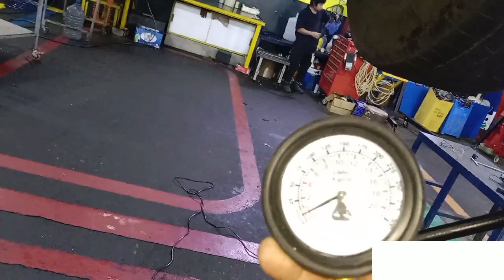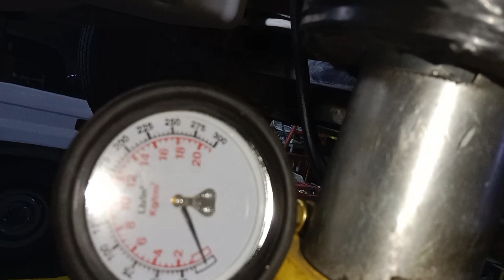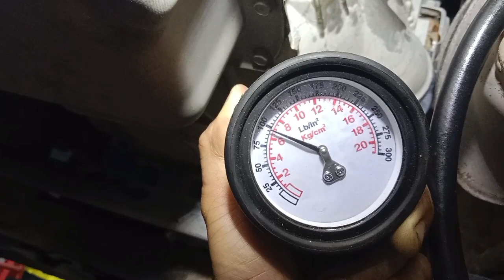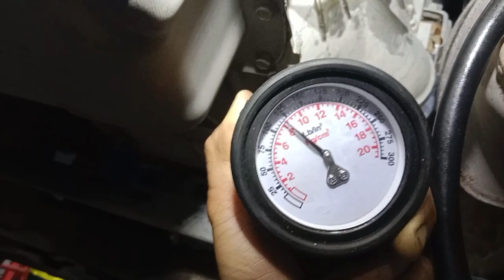How to fix a torque converter and check the fluid pressure, paano ?6l80 transmission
HI MA'AM AND SIR , MY VEDIO IS ABOUT TUTORIAL , ACTUAL AND TIPS , FOR AUTO MECHANIC , ENGINE OVERHAUL, AUTOMATIC TRANSMISSION OVERHAUL, CVT TRANSMISSION OVERHAUL, AND MORE , SO PLEASE SUBSCRIBE AND CLICK THE NOTIFICATION BELL FOR MORE UPDATE,, THAN YOU SOO MUCH , AND GOOD BLESS , ENJOY WATCHING 🥰